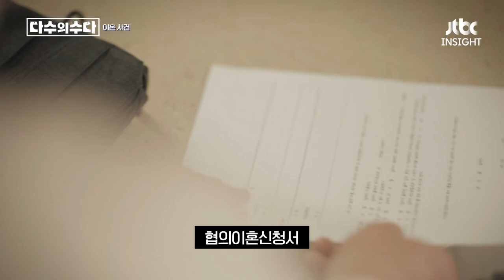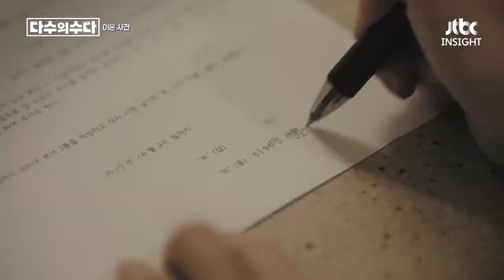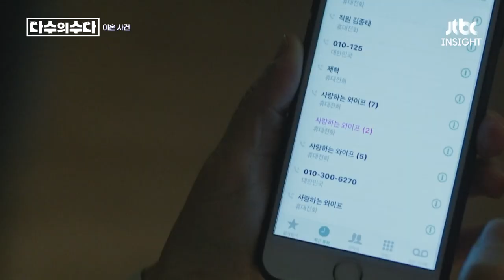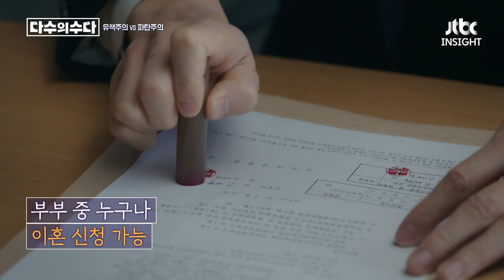이혼 전문 변호사가 알려주는 🔥외도의 징후와 외도 증거 잡는 방법🔥은?!｜다수의 수다｜JTBC 20211126 방송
이혼 전문 변호사가 알려주는
외도의 징후와 외도 증거 잡는 방법은?!